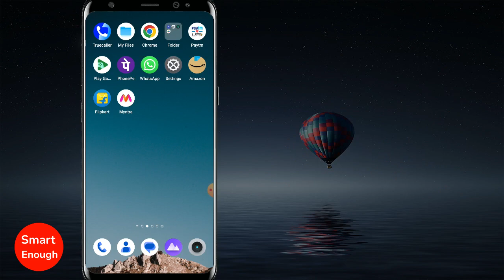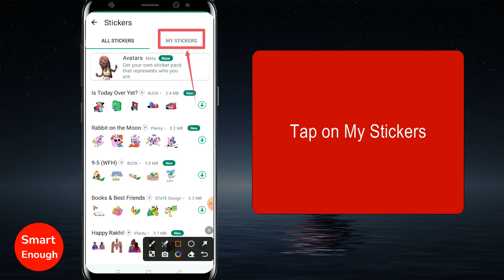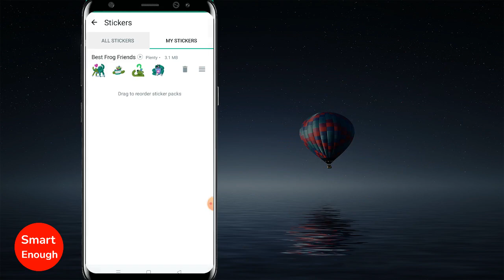How to Delete Downloaded Stickers on WhatsApp?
How to delete all WhatsApp stickers on android phone? How to remove downloaded stickers from WhatsApp? How to empty My Stickers on WhatsApp? How to delete downloaded stickers on WhatsApp? How do i permanently delete downloaded stickers on WhatsApp on android Mobile?

How do I delete downloaded stickers? How do I delete stickers from WhatsApp storage? How do I remove stickers from my Android Gallery? How to remove added sticker packs from my WhatsApp?